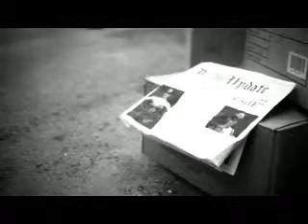House of Secrets Clip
Rebecca Mason-Wygal in the short "House of Secrets" - Yvan Galermo, dir.